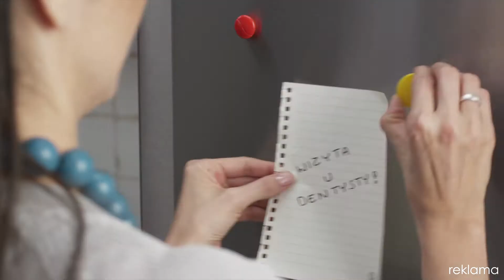Pożar na ul. Rybnej!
24 września. Godzina 19:29.

Dym przewija się pomiędzy ludźmi, którzy przestraszeni wybiegli z domów by zobaczyć skąd pojawił się ogień. Płonie parterowy dom jednorodzinny na ulicy Rybnej.

7 jednostek z 30 ratownikami Straży Pożarnej w Otwocku przez 2 godziny i 52 minuty z pomocą aparatów oddechowych walczyło tego wieczora z pożarem.

Ze względów bezpieczeństwa wezwane zostało Pogotowie Energetyczne, które odcięło budynek od prądu. Czasowo odcięta została również ulica Tysiąclecia.

Oficjalne przyczyny pożaru poddasza w budynku nie są znane. Szczęściem w nieszczęściu jest fakt, że nikt nie ucierpiał.